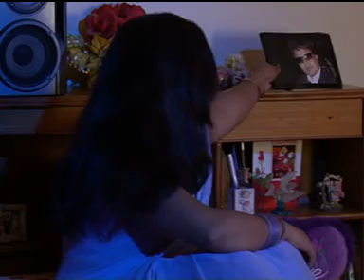lou manke mafut priy chhan ta